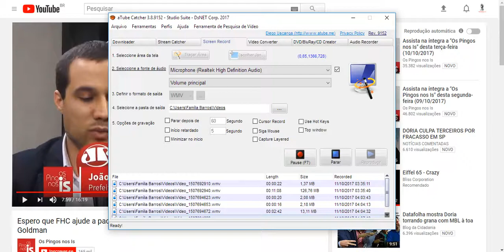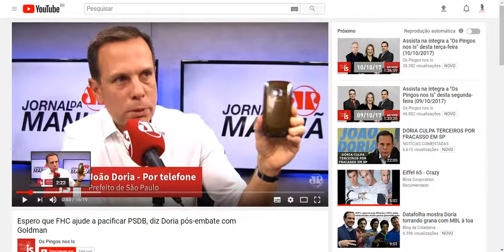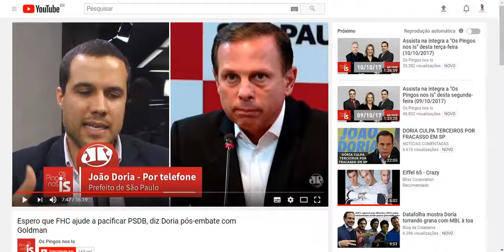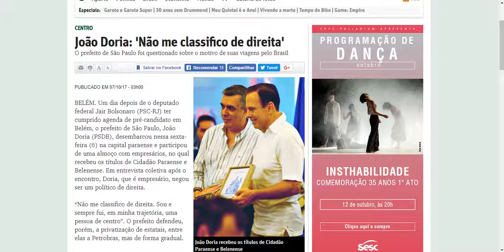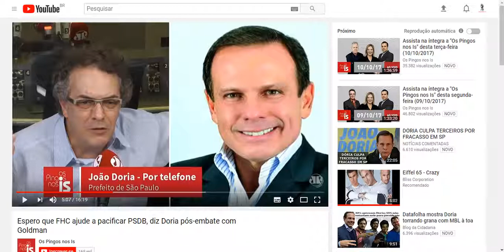"SOU DE CENTRO", DIZ JOÃO DÓRIA. É A TÁTICA A LÀ MACRON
Video discutindo a rasgação de sed...oops! entrevista de João Dória para o programa "Pingos nos Is" da Jovem Pan.

João Dória já conta com a atuação do TRF-4 e procura utilizar a mesma tática realizada na França para eleger o Neoliberal Macron.